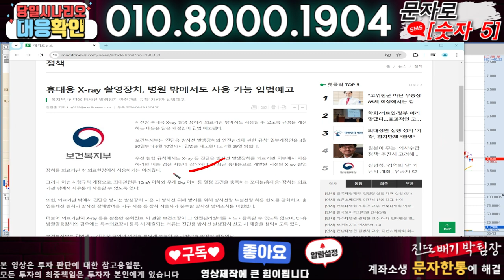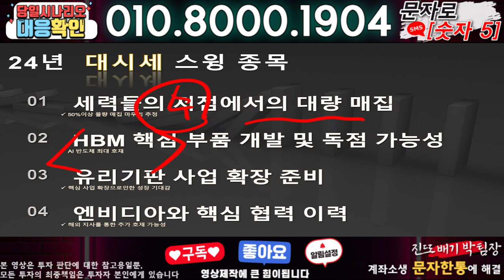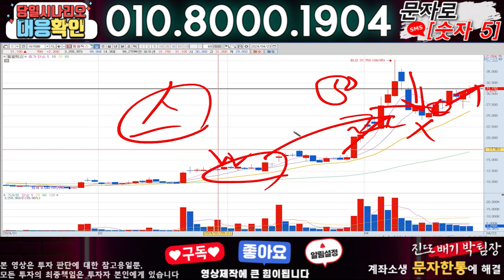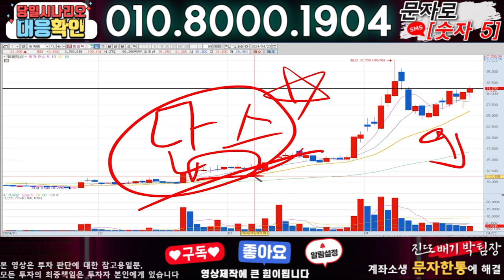디알텍 ) 3분전 기습속보-공식입장발표!! 무슨일인가?